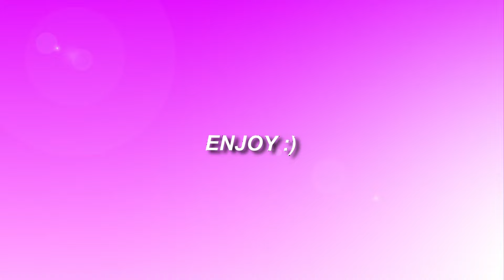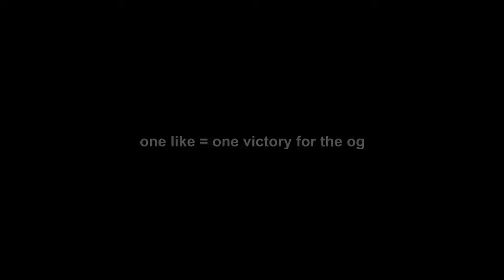CHAPTER 5 OOF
heavily inspired by my man Fe4rless ❤